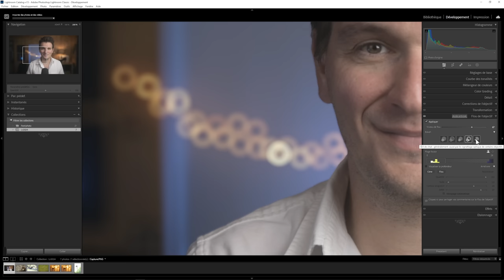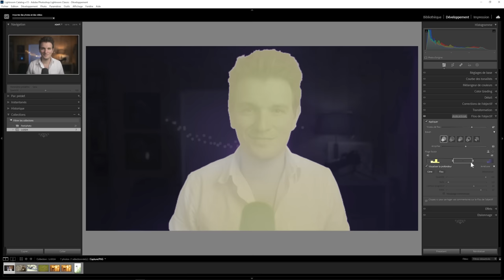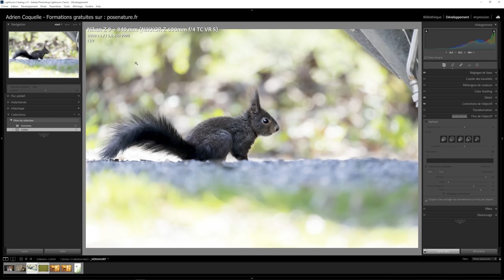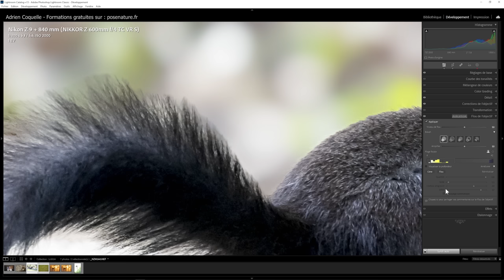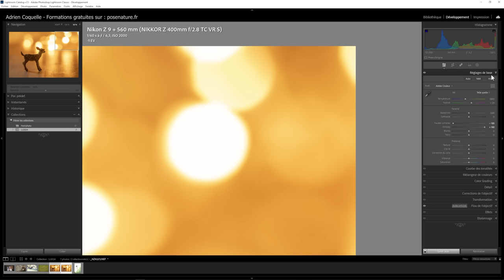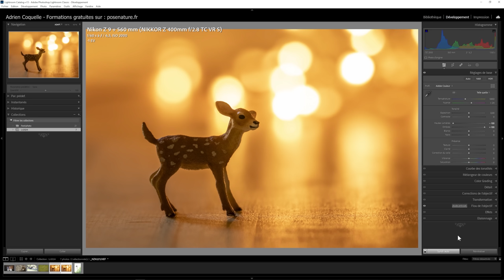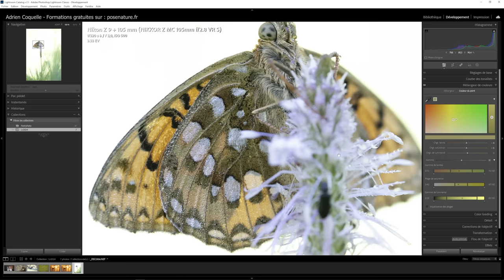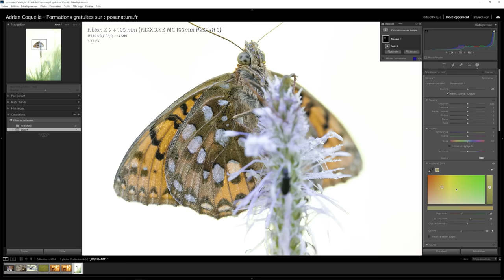Lightroom 2024 : la mise à jour de trop ? 😥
Découvrez la nouvelle version de Lightroom 2024 et pourquoi je vous déconseille d'utiliser la nouvelle fonctionnalité de flou d'objectif.

🔥 FORMATIONS TECHNIQUE PHOTO :
Progressez rapidement en photographie et augmentez votre créativité :

💻 FORMATIONS DÉVELOPPEMENT PHOTO :
Progressez rapidement sur les logiciels de développement :